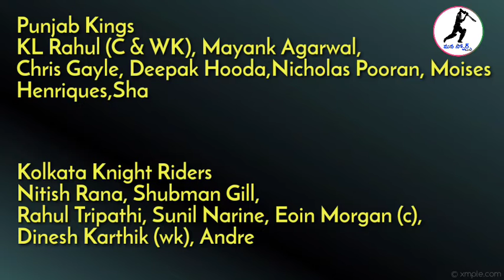PBKS vs KKR Playing 11 | KKR vs PBKS 2021 | IPL 2021 Telugu | Mana Sports